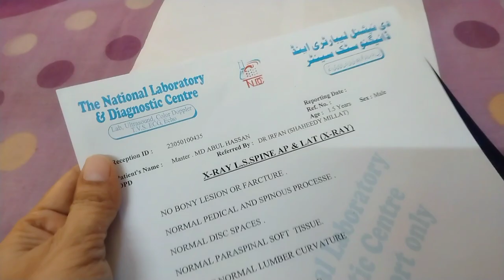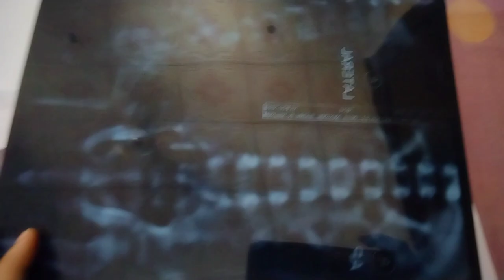abul Hasan ka x-ray karwaya || routine vlog 🥰